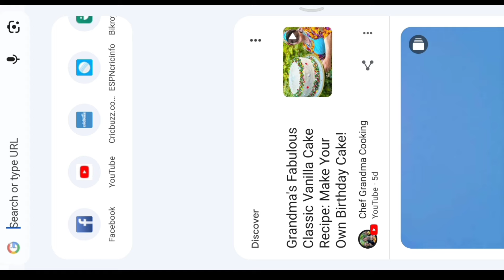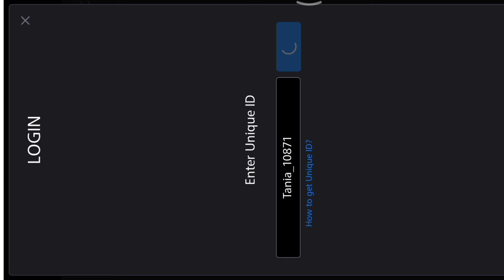Carrom diya stricker unlock tips and tricks | Unlimited collector box unlock | Carrom new tricks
carrom pool unlimited coins and gems
carrom pool aim hack
carrom pool lucky box trick
carrom pool add off
carrom pool autoplay hack free